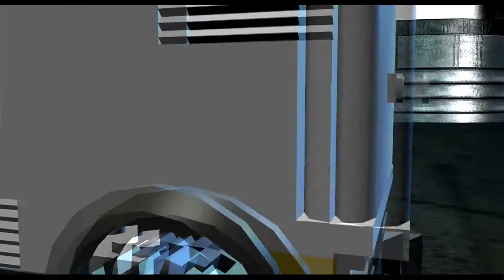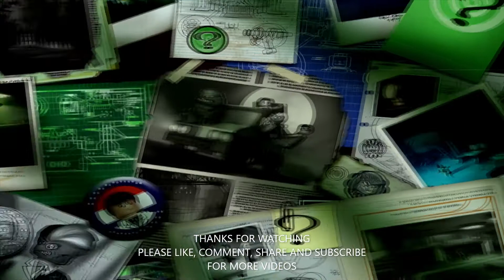LEGO Batman The Videogame Gameplay Walkthrough 19 - Full Game - No Commentary (Xbox 360) (1080p)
LEGO Batman The Videogame Gameplay Walkthrough 19 - Full Game - No Commentary (Xbox 360)

Description of game via Wikipedia

Lego Batman: The Videogame is a Lego-themed action-adventure video game developed by Traveller's Tales and published by Warner Bros. Interactive Entertainment, released in 2008 for the Xbox 360, PlayStation 3, PlayStation 2, PlayStation Portable, Wii, Nintendo DS, Microsoft Windows, and Mac OS X video gaming platforms. The game is based on the comic book character Batman.

Gameplay

The core gameplay of Lego Batman is similar to that of previous Lego video games. The player controls any one of a wide assortment of characters from a third-person perspective, primarily fighting enemies, solving puzzles, and collecting Lego "studs", the game's form of currency. Using attack combinations in combat will multiply the amount of studs earned. The game is set in Gotham City, with mainly realistic environments; only interactive objects are made of Lego bricks. Occasionally, players must assemble Lego objects to proceed further in the level, cross obstacles, or unlock new suits. Players are able to fight on land, sea, and in the air, using a number of character-controlled vehicles, including the Batmobile, Batboat, and Batwing. New abilities introduced in this game include picking up and carrying enemies and walking on tightropes across buildings. Up to two players can play in co-operative mode, except in the PSP version which does not feature this mode.

There are thirty levels in the game (fifteen for the heroes and fifteen for the villains) as well as two secret levels, which sees the player exploring miniature versions of the Wayne Manor and Arkham Asylum to collect studs. There are many different environments in the game, usually based upon the villains' crime styles, including an ice cream factory, a botanical garden, and the Gotham sewers. The game is divided into chapters, each containing five levels. Chapters are divided equally between heroes and villains, having three chapters each. Completing a hero chapter will unlock the corresponding chapter for the villains. As in previous Lego video games, levels are unlocked for "Free Play" mode once they are completed in Story Mode. "Free Play" allows the player to replay any level they have completed, but with any characters they have unlocked so far. This permits access to special areas containing additional collectibles, where the player was unable to get to before. This is unlike Story mode, in which the player may only switch between the two characters involved in that scene.

Plot

Lego Batman: The Videogame is notable for being the first Traveller's Tales Lego game to have an original plot. Unlike previous Traveller's Tales Lego video games, it is based more on the concept of a franchise, rather than following the plot of a particular movie or other story from it. The game features Batman and Robin fighting crime and villainy in Gotham City. Batman's most dangerous foes have all escaped from Arkham Asylum and divided themselves into three groups of five, each led by a well-known villain with plans to achieve a personal goal:

Riddler is after the city savings in the Gotham Gold Reserves. He is aided by Clayface, Mr. Freeze, Poison Ivy, and Two-Face.
Penguin plans to seize control of Gotham using remote-controlled penguin robots. He is aided by Bane, Killer Croc, Man-Bat, and Catwoman.
Joker intends to blow up the cathedral with explosives and spread his deadly laughing gas across Gotham. He is aided by the Mad Hatter, the Scarecrow, Killer Moth, and Harley Quinn.